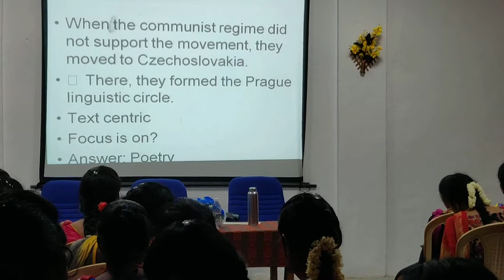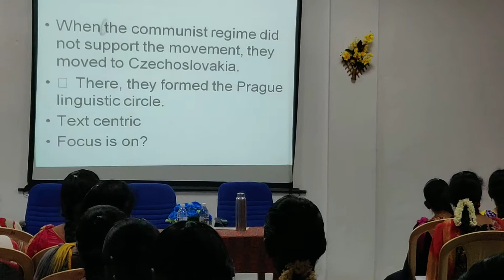Formalism and New Criticism 4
Formalism and New Criticism by K. Siva Rama Krishnan, Assistant Professor of English, Rani Anna government Arts College for Women, Tirunelveli.